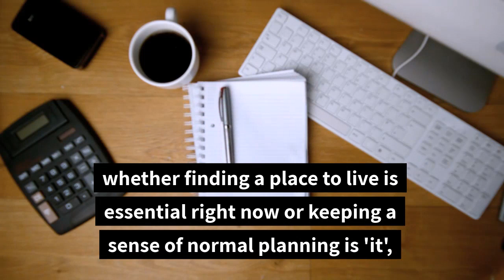What would you like to see from Move Realty?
The State of Louisiana has deemed real estate services as 'essential' and we have seen increased activity including traffic at our website and social media platforms. Of course, that might simply be from most having more time to just look. That is absolutely fine!
We're posting what we know best, property information, but rather than guessing at what is most interesting to you ... well, duh! ... we thought we might ask! Let us know.